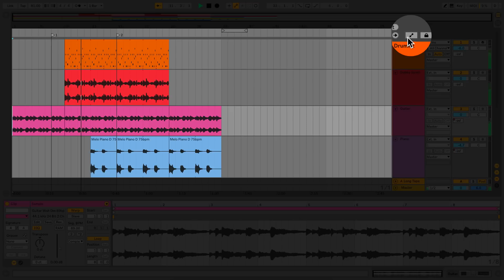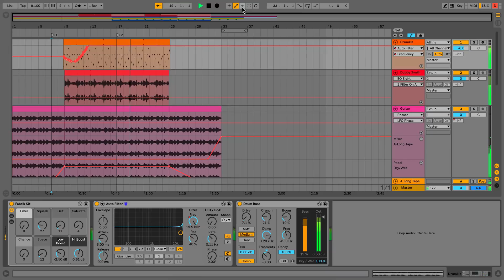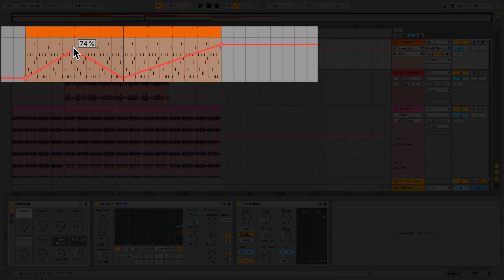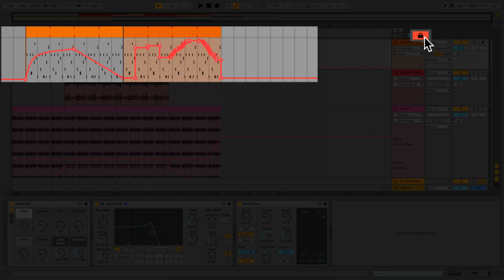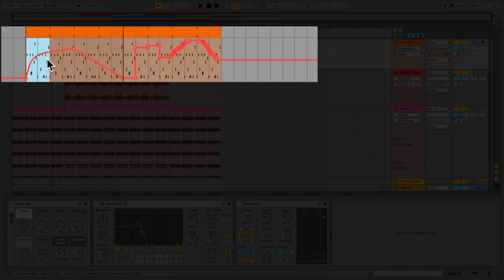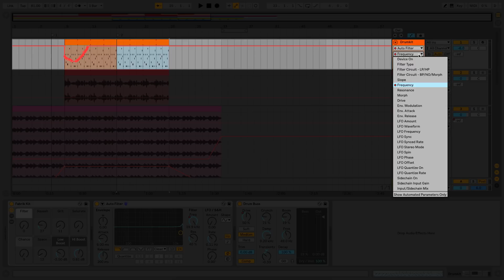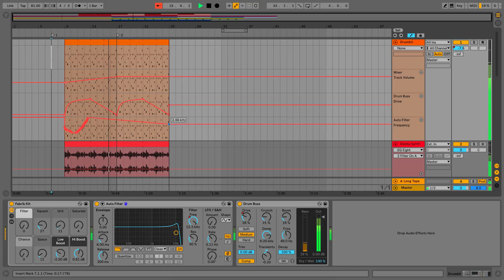Learn Live 10: Arrangement View automation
Learn how to use automation in the Arrangement View in Ableton Live 10.